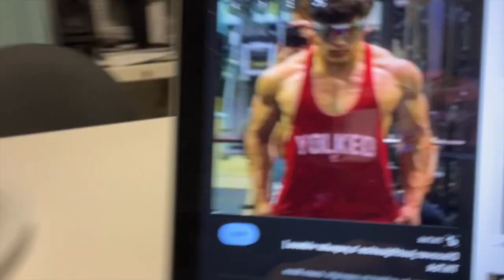ENLARGING MY SHOULDERS - TEEN BODYBUILDING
VZN Nutrition Code MATT for extra testosterone 😈

Holstrength
Youngla
Teenbodybuilding
TeenagebodybuIlder
Teenbodybuilder
Brandon Clark
Bodybuilding
Classic Physique
Greg Doucette
James English
Noel Deyzel
Alex eubank
Soosh
Aesthetics
Bulking
Posing
Shoulder Workout
Tricep Workout
Building Chest
Powerlifting
Chest Workout
Alphaland Gym
Alphaland
Teen Aesthetics
Arm Workout
Larry Wheels
Heavy Squats
Leg Workout
Back Workout
Lexx Little
Bench PR
Zack Jennings
Riserfit
kiernan Fagan
moreplatesmoredates
rpstrength
mike israteal
renaissance periodization
Jared feather
Vzn
Vzn supplements
Vzn nutrition
Lucas popon
Alpha ceo